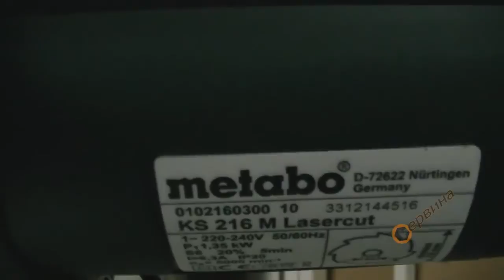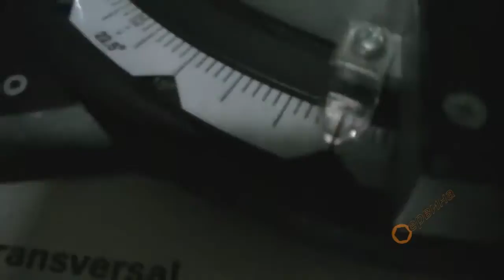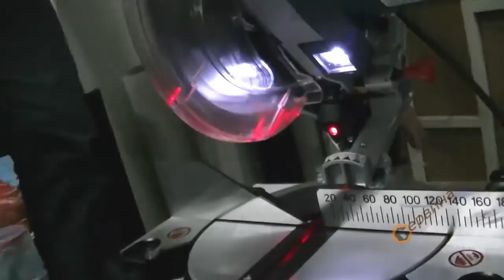Настолен циркуляр Metabo KS 216 M 0102160300 - 1350W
- Компактна и лека машина с изключително атрактивна цена
- Надеден и мощен мотор
- Вградено работно осветление
- Лазер за по-добра видимост
- Стяга за хоризонтално или вертикално фиксиране на детайла
- Въртящ се плот изработен от алуминий
- Двустранно уширение на плота с интегриран ограничител
- Ширина на рязане до 120мм
- За рязане на дърво, панели и пластмаси

Параметри:
- Мощност: 1350 W
- Напрежение: 230V 50Hz
- Обороти на празен ход: 5000 min-1
- Наклон на рязане ляво/дясно: 45°/0°
- Ъгъл на завъртане(ляво/дясно): 47°/47°
- Производителност при рязане:
право 90°/90° - 120 x 60 мм
наклон 45°/45° - 80 x 45 мм
- Ширина на рязане:
90°/45° - 120 x 80 мм
- Максимална дълбочина на рязане:
90°/45° - 60 x 45 мм
- Опорна повърхност: 170х700мм
- Режещ диск O: 216 мм
- Присъединителен отвор на режещия диск O: 30 мм
- Размери(ДхШхВ): 480х543х325 мм
- Аксесоари: твърдосплавен диск 40 зъба, ключ за диска и предпазителя, торба за прах

- Производител: Metabo Corporation - Германия!